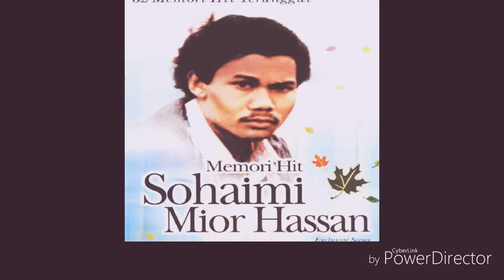Suhaimi Mior Hassan - Epilog Cinta Dari Bromley (Original Audio)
"Kathy memang wujud tetapi kisah cinta itu bukan antara saya dengan Kathy,  tetapi antara Kathy dengan orang lain. Ia cuma satu pengalaman yang dipinjam".  - Suhaimi Mior Hassan